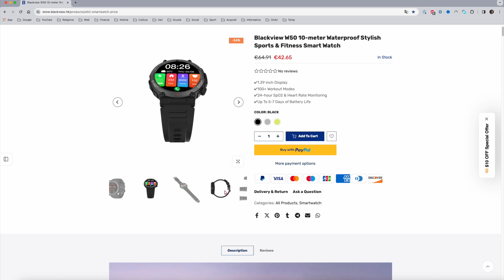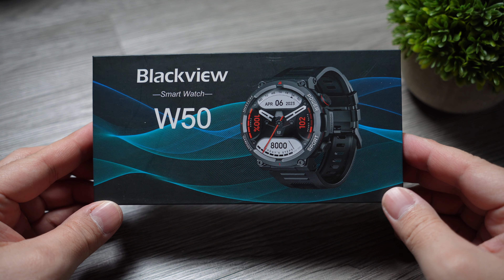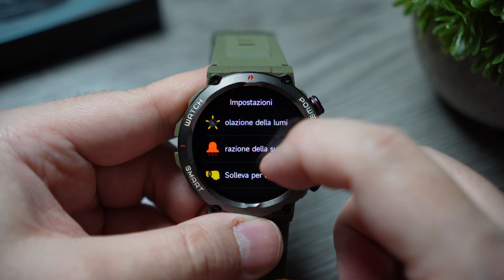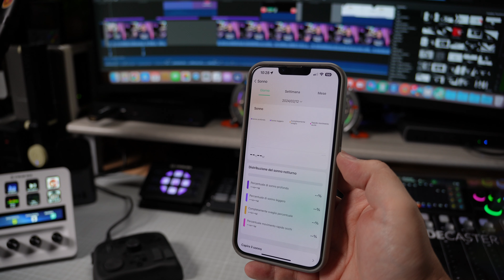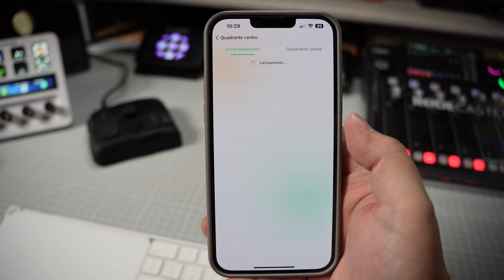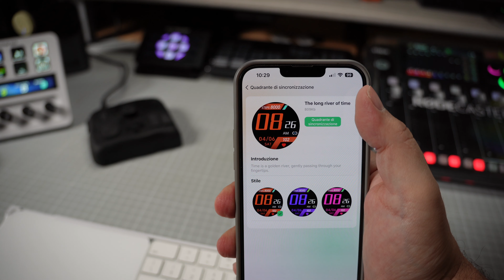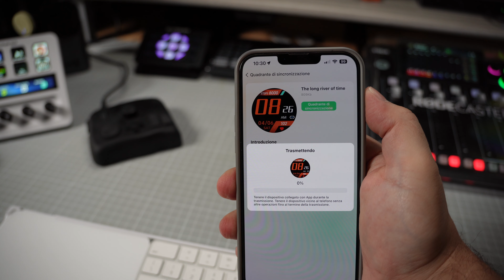Lo SMARTWATCH RUGGED economico ma CHE HA TUTTO | Blackview W50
🏷 Blackview W50

Ciao a tutti gli appassionati di smartwatch! Nel mio nuovo video, ci immergeremo nel mondo dello smartwatch Blackview W50, un dispositivo economico ma completo che soddisfa tutte le esigenze del quotidiano! ⌚🌐

In questa recensione, esploreremo le numerose funzionalità che rendono il Blackview W50 uno smartwatch rugged ideale per chi cerca affidabilità senza compromettere il portafoglio.

Se state cercando uno smartwatch completo senza spendere una fortuna, questo video è ciò di cui avete bisogno!

📦 LINK UTILI 📦

🏷 Blackview W50